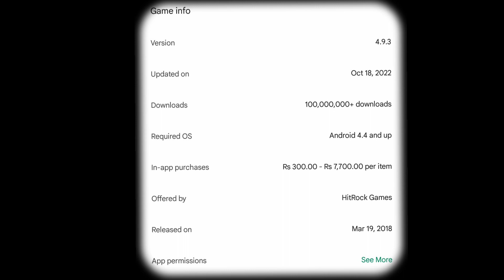HiDe OnLine HunTer Vs PropS GaMeplay || Salaaa!! Kub PakreGa MuJhe || NiCo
NiCo